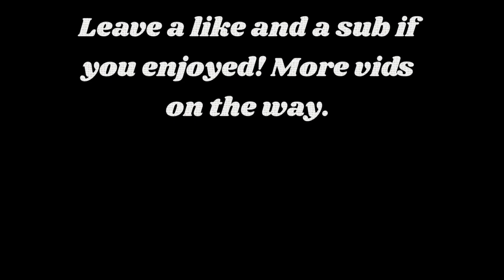Brawl Stars is dying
Do you think Brawl Stars is shutting down?